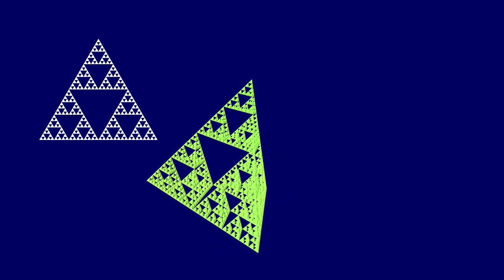Sierpinski Pyramid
Main function:

void drawSierpinskiPyramid(int iterations, Vector3f &position, GLfloat size)
if (iterations == 1)
drawTetrahedron(position, size)
else if (iterations greater than 1)

drawSierpinskiPyramid(iterations-1, newPosition1, size/2.0f);
drawSierpinskiPyramid(iterations-1, newPosition2, size/2.0f);
drawSierpinskiPyramid(iterations-1, newPosition3, size/2.0f);
drawSierpinskiPyramid(iterations-1, newPosition4, size/2.0f);